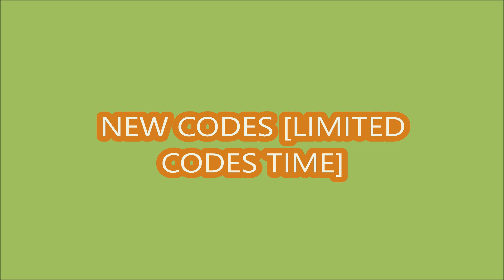*NEW CODES JULY 9, 2024* [FREE UGC!] Coinflip RNG ROBLOX | LIMITED CODES TIME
Coinflip RNG